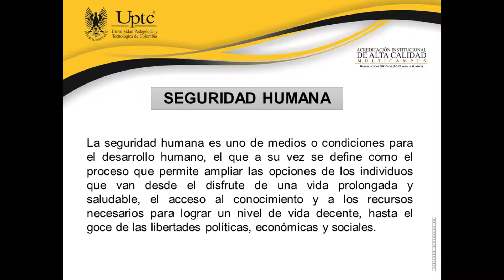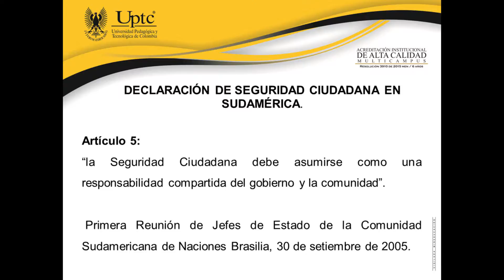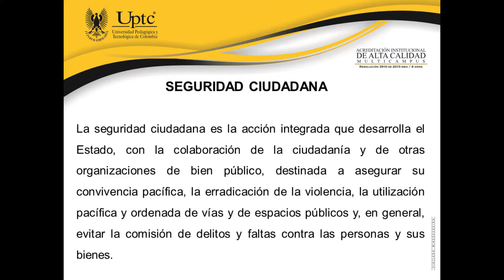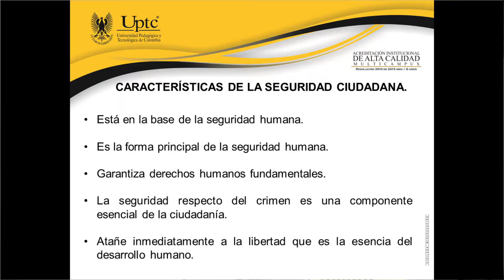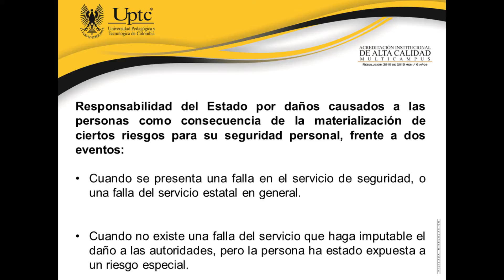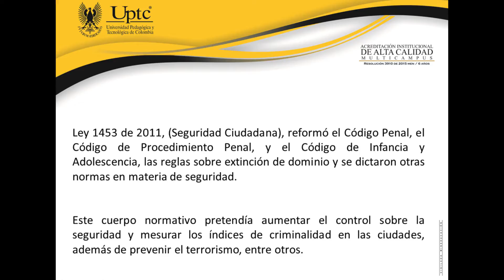Derecho a la Seguridad Personal PARTE II - Henry Torres